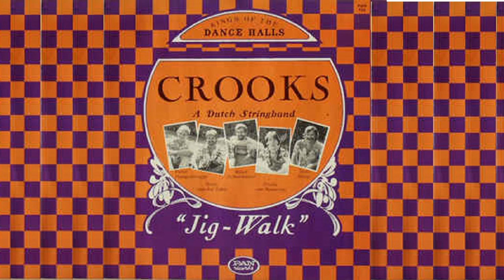Crooks - Why Do I Care? (Alive on Arrival Remake)